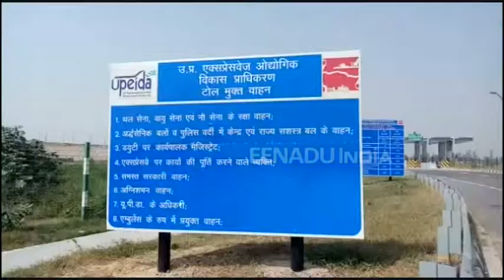कन्नौज : एक्सप्रेस-वे पर हो रहे हादसे पर लगेगी लगाम, पुलिस ने शुरू की ये पहल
कन्नौज : आगरा-लखनऊ एक्सप्रेस-वे पर हो रहे आए दिन सड़क हादसे को रोकने के लिए पुलिस की ओर से तरह-तरह के प्रयास किए जा रहे है. पुलिस ने हादसे को रोकने की कवायद के चलते एक्सप्रेसवे पर पुलिस ड्रिल के माध्यम से लोगो को जागरूक कर रही है. और साथ ही साथ वाहनों की चेकिंग भी कर रही है.